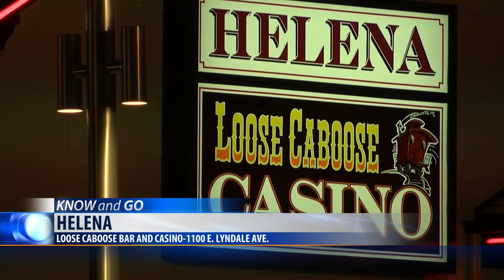Helena casino employees reportedly held at gunpoint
A Helena casino said they were held up at gunpoint Thursday night.